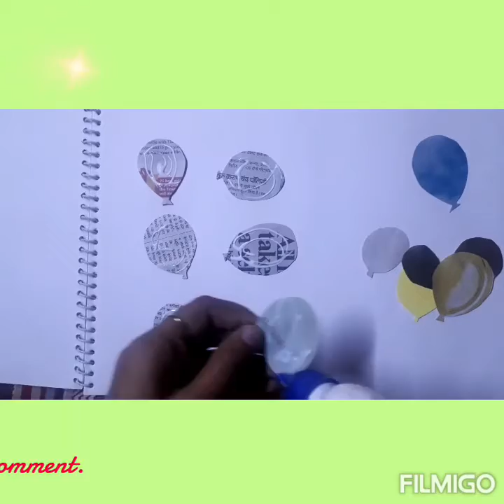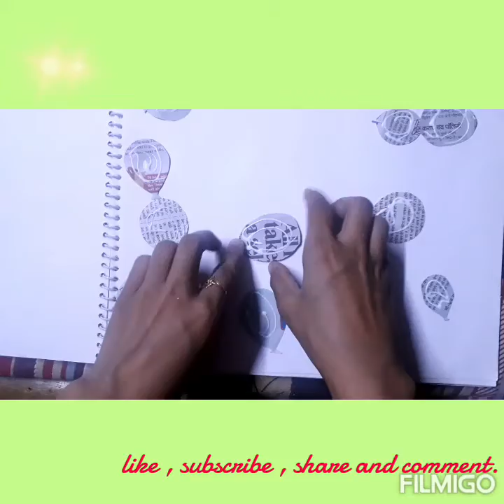Balloon making activity by using newspaper